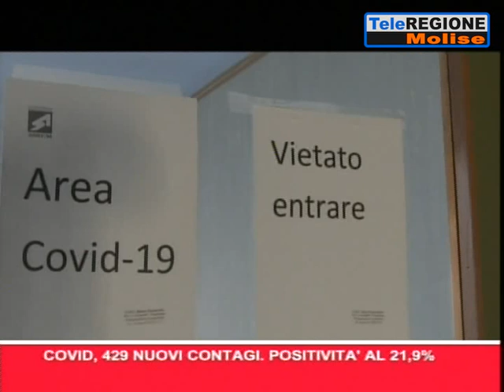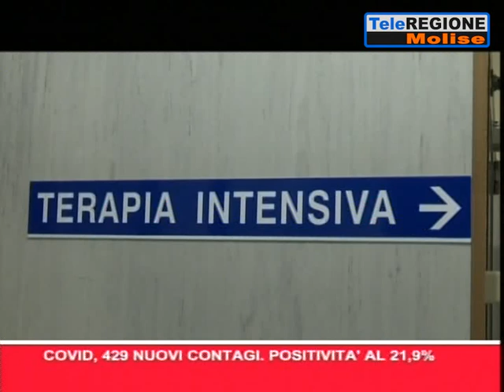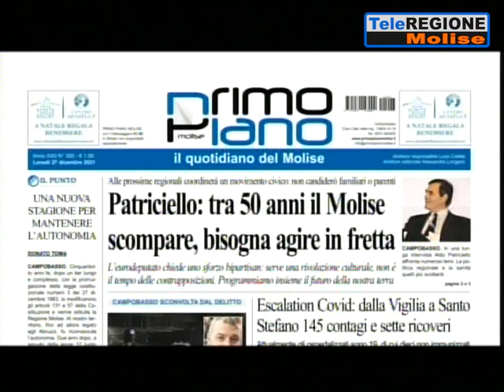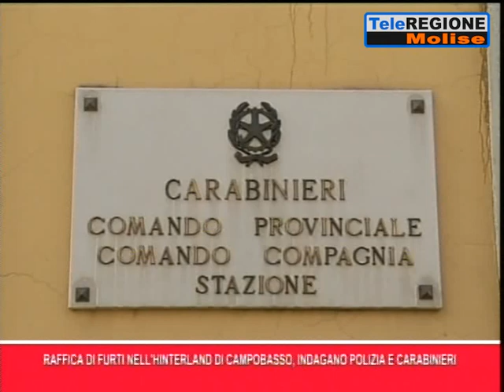Telegiornale ore 14.00 - 01/01/2022